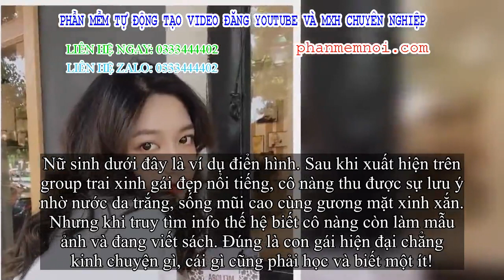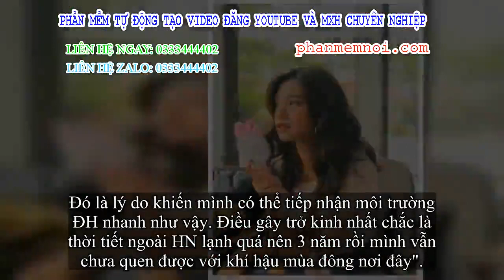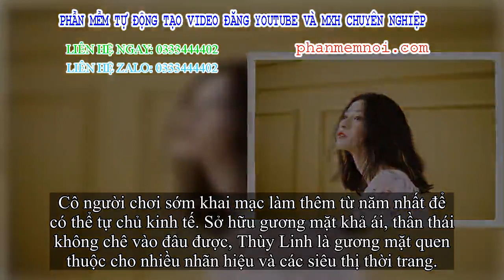✅ Xuất hiện nàng thơ thế hệ trường Luật vừa xinh lại học giỏi, nhiều tài lẻ, nữ thần trong truyền th